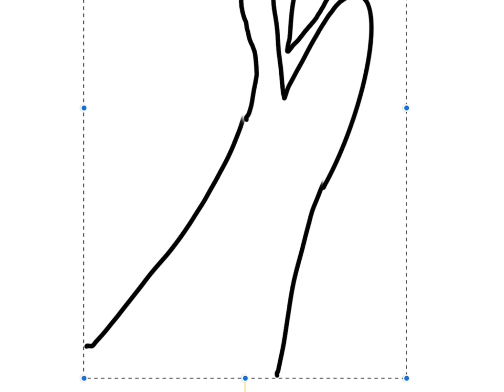I spent an hour learning how to procreate just to remake this video